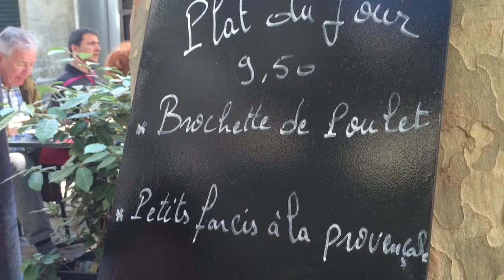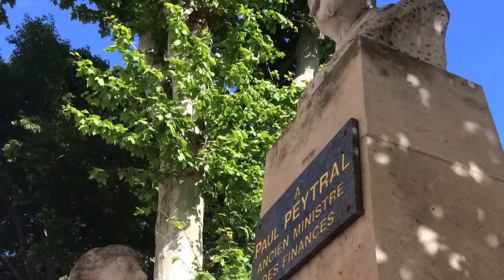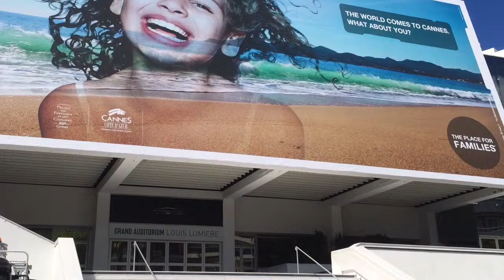Provence et Cote d'Azur (Avignon, Cavaillon, Arles, Marseille, Antibes, Aix en Provence, Cannes).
L'hymne de nos campagnes
Un homme qui aime les femmes
Bella Ciao

et

Lautarii